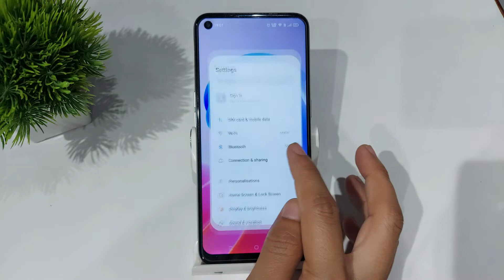How to remove notification drawer from lock screen in oppo a96,a76